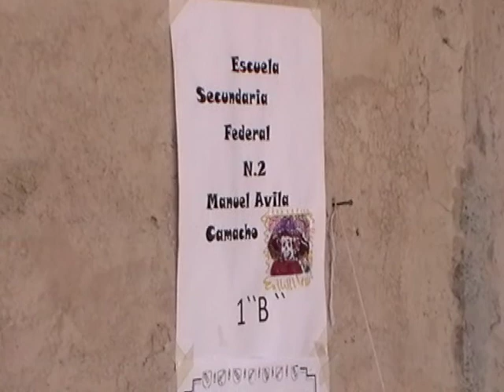Dia de Los Muertos - Yahualica 2009 - Cerebro - 1